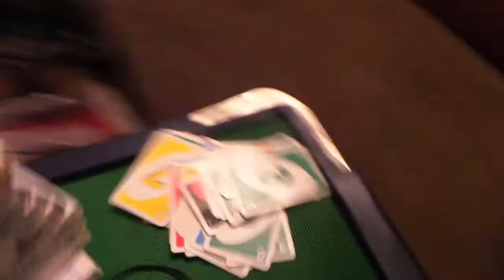Reaction video to TWICE ''TT" MV